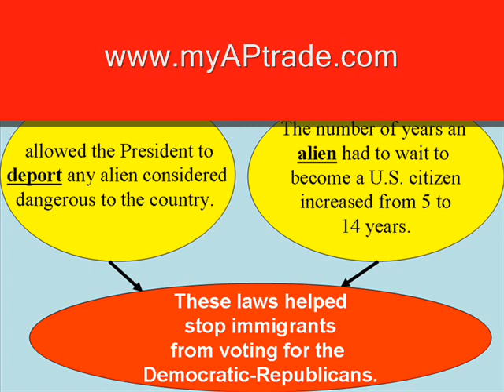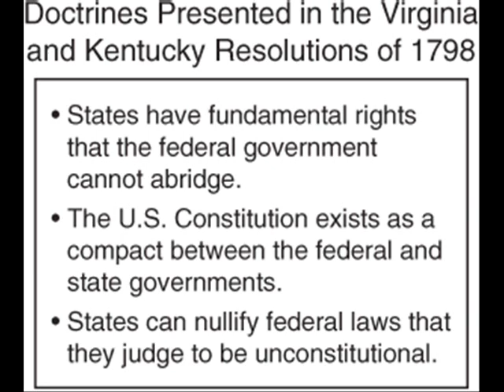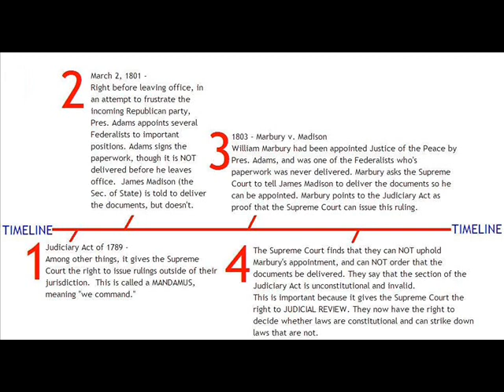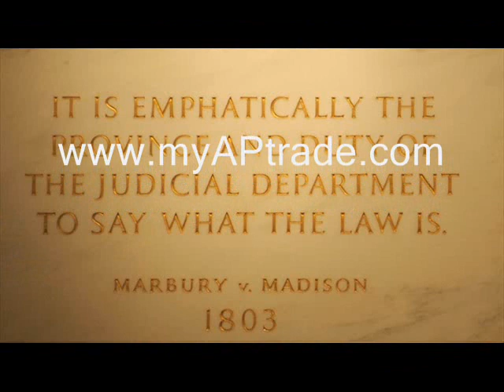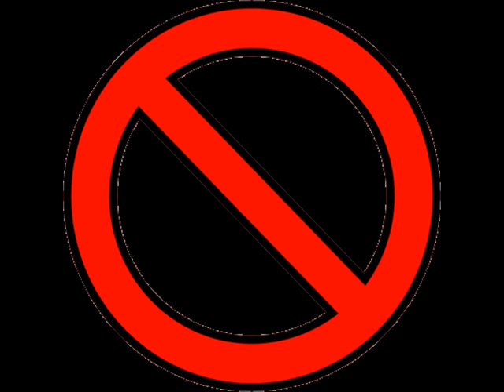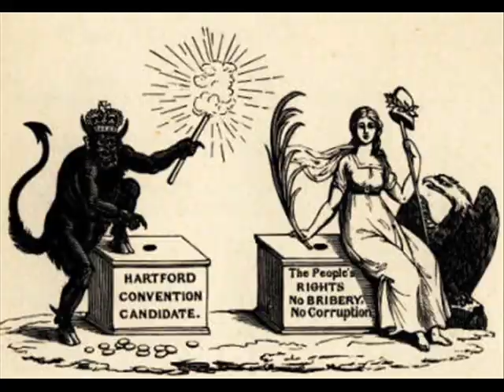AP US History Review 5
AP US History Review Part 5